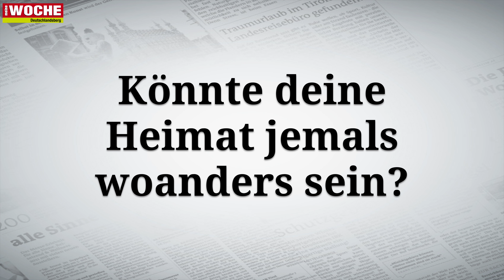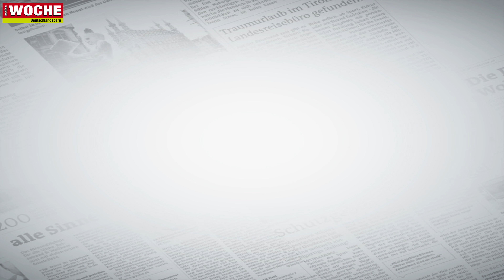Manfred Kainz, ein Weststeirer im Portrait - WOCHE Deutschlandsberg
St. Josefer im Herzen und in Stainz glücklich geworden: Mittlerweile ist Manfred Kainz ein "ausgelernter Weststeirer". Was er hier gelernt hat und warum er nie woanders hin wollte - außer vielleicht ans Meer - erzählt er im Auftakt der neuen WOCHE-Interviewserie "Weststeirer im Portrait".

Die Videoserie wurde von WOCHE-Redakteur Simon Michl im Rahmen seiner Bachelorarbeit an der FH Joanneum konzipiert und laufend umgesetzt.